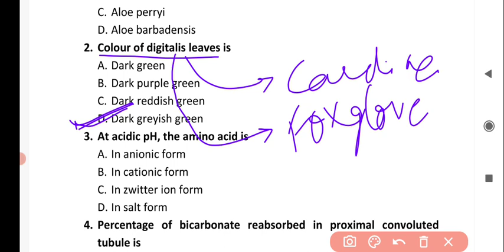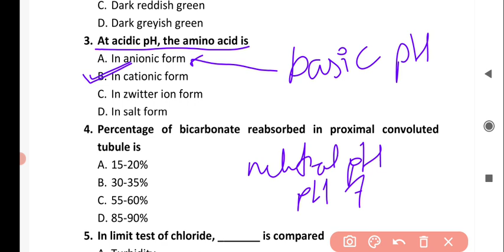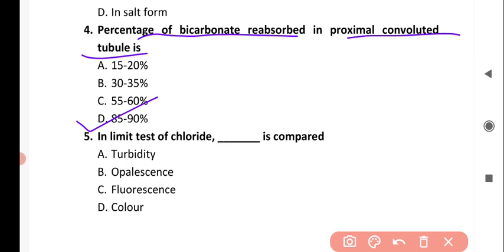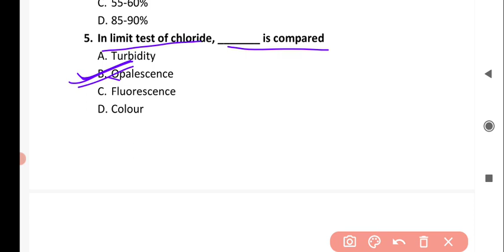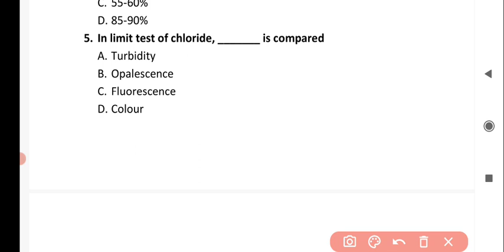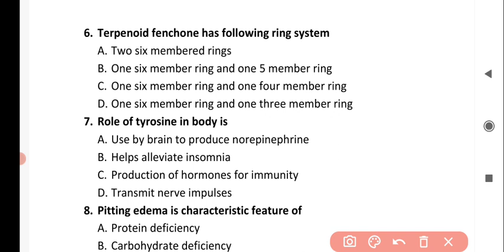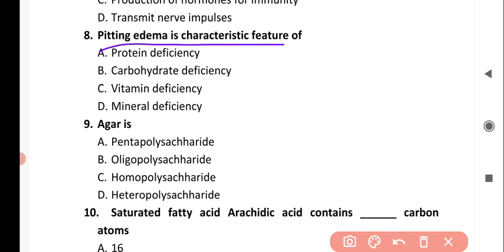Daily pharma dose - Day 36 II Important Pharma related MCQs with complete explanation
Useful for all pharma related exams
GPAT, NHM, HPSSC, HSSC, OPSSC, PSSC, MPSSC, UPSC, Drug Inspector, Sepoy Pharma, AIIMS